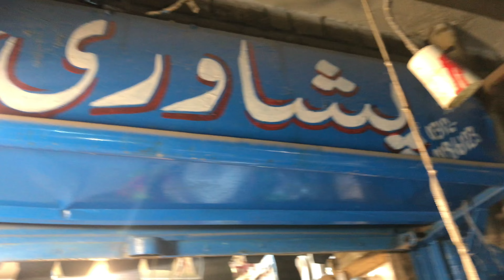Peshawri Chapaal House | Shah khalid colony Rawalpindi // Cheap prices